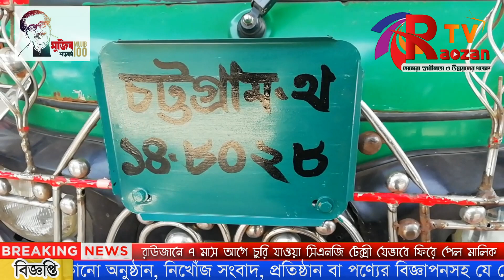রাউজানে ৭ মাস আগে চুরি যাওয়া সিএনজি টেক্সী যেভাবে ফিরে পেল মালিক